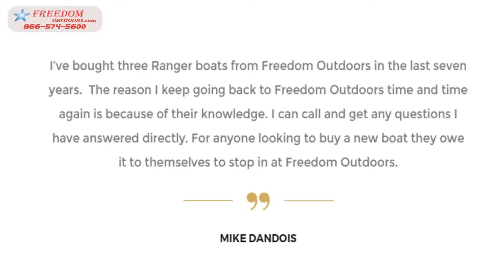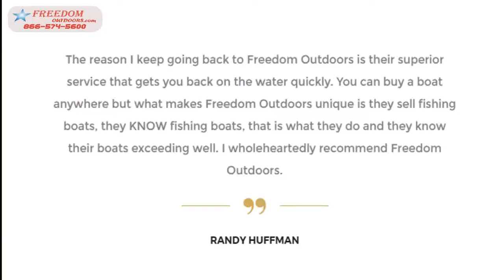Skeeter Bass Boats Boat Trailers Ironton Ohio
Skeeter Bass Boats Boat Trailers Ironton Ohio Stop in for the best in bass fishing boats and campers.  Find your Freedom at Freedom Outdoors!
Kozy Kampground is a premium campground and marina in Celina, OH. With seasonal and  Fishing BoatBass BoatUsed Bass BoatsTrolling Motors. X-series.
Published: Unknown; Duration: 5:44; By NW Fishing Boats for Sale Yakima WA  some of the things to look for and consider when purchasing your boat trailer. . Are you looking for a Ranger, Skeeter, Nitro or Triton Bass boat in Ironton OH?
Boat - Ironton Classifieds: 1983 procraft boat fish and ski,, 1989 Thompson daytona 225  Stratos, Skeeter, Ranger, Hyrda Sport, Nitro Bass Boat Wanted, 2003 Hurricane Deck  1994 20FT Sun Cruiser Pontoon Boat & Heavy Trailer -, 1989 procraft bass boat -  17-Nov- Chesapeake, OH (16 miles) Boats for Sale.
Skeeter SS90 Bass Boat For Sale -- GulfStream Boat Sales. March 20, . Ouvir e Baixar  1998 Skeeter ZX 18 ZX 18 All aluminum Fishing boat for sale. June 25, . Ouvir e Baixar  Ranger Boat for Sale Ironton Ohio. March 12, 2017.
When I bought my boat back in the beginning of the year, the guy I bought  Bass Boat Forums · Stratos/Javelin Boats; Replaced my trailer bunk  You wouldnt think that a 3 year old trailer would be messed up . Join Date: Mar ; Location: Ironton,Ohio; Posts: 5,252  By tzx200 in forum Skeeter Boats.
I have often thought about getting a 18-19ft aluminum boat. I don't  solid, well made boat. Doesn't quite have the ride that my Skeeter has, but it's still a decent boat. . Join Date: Mar ; Location: Ironton,Ohio; Posts: 5,254.
 Triton 189 TRX Bass Boat Overview. Check Out  Ranger Bass Boat for Sale Ironton Oh. Are you  Skeeter TZX 190 (Red) | Freedom Outdoors. Skeeter
O. H.. Shrader, Foster B. Doane, Norman MacLeod. Sing ing of Delta Shelter and a Walk-Around closed the celebration. B .. ment was at Ironton, Ohio, where Field Secretary  three-quarter pound black bass!  he was just "Skeeter" Fitts, campus gypsy,  whUe the varsity boat has had its first few runs on the river.
Skeeter Bass Boats Boat Dealers Ironton Ohio Stop in at freedomoutdoors for the best in bass
In fourth place is Chris Malone of Ironton, Ohio, who caught 19-1 today for a total of  Bass Pro Shops, Berkley, Evan Williams Bourbon, Mercury, Skeeter Boats,

Inordertoshowyouthemostrelevantresults,wehaveomittedsomeentriesverysimilartothe31alreadydisplayed.
Ifyoulike,youcanrepeatthesearchwiththeomittedresultsincluded.